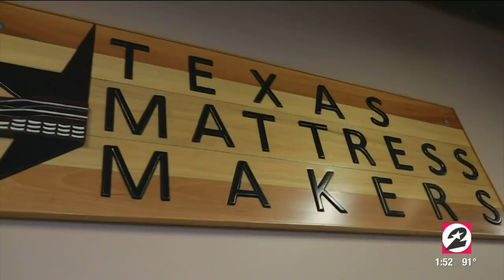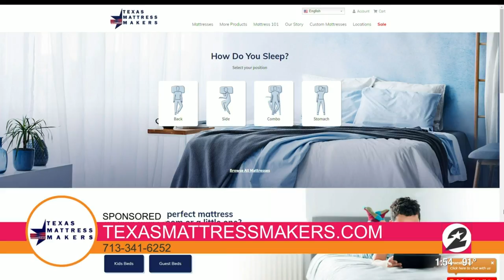Get a better night’s sleep with a locally made mattress from Texas Mattress Makers | HOUSTON LIF...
Do you often wake up with lower back pain? Your mattress might be the culprit, but there's a new type of mattress with contouring foam that might help. Youval Meicler, president/owner of Texas Mattress Makers, explains how these components can help you get a better night’s sleep.